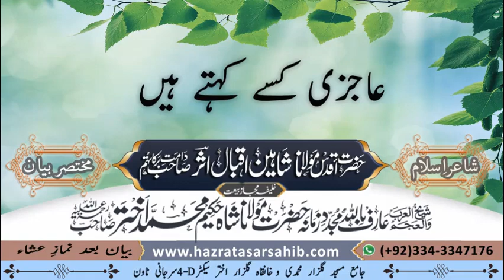😎 Aajizi Show Off Kerne K Liye Mushkil Urdu Istemal Kerna | عاجزی شوآف کیلئے مشکل اردو استعمال کرنا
لفاظی چھوڑو عاجزی کی حقیقت سمجھو! 👈

حضرت مولانا شاہین اقبال اثر صاحب دامت برکاتہم